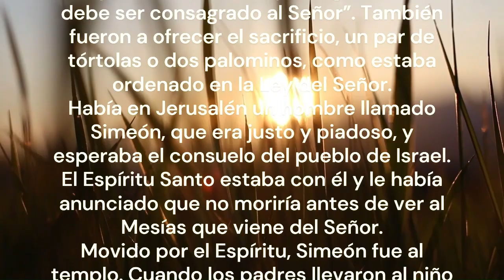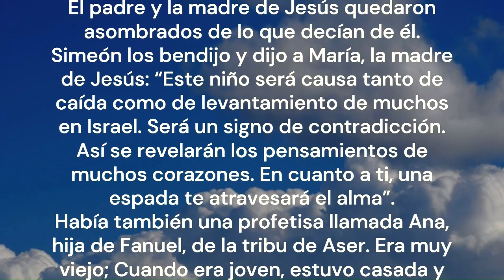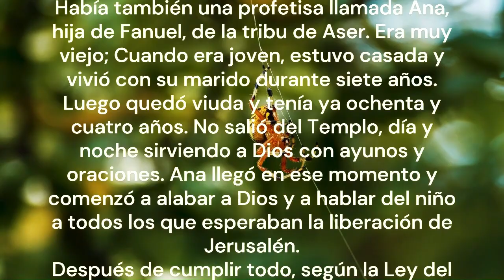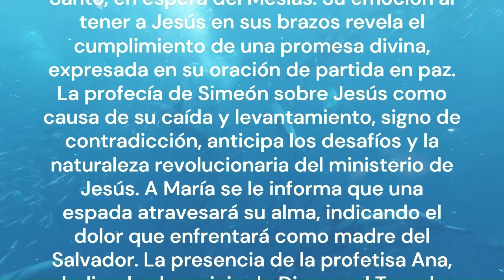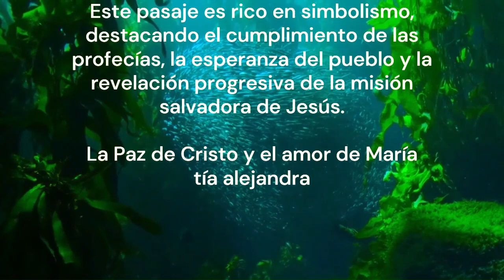EVANGELIO DE HOY DOMINGO 31 de Diciembre | Simeón y Ana Profecías y Alabanzas | Lc 2, 22-40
LITURGIA DIARIA: Sagrada Familia: Jesús, María y José - Fiesta | Domingo

- EVANGELIO DEL DÍA – Lucas 2,22-40
— ¡Que la paz de Cristo reine en vuestros corazones y su palabra habite en vosotros ricamente! (Cl 3,15a.16a)
— PROCLAMACIÓN del Evangelio de Jesucristo + según Lucas.
Cuando se cumplieron los días de la purificación de la madre y del niño, según la Ley de Moisés, María y José llevaron a Jesús a Jerusalén, para presentarlo al Señor. Como está escrito en la Ley del Señor: “Todo primogénito varón debe ser consagrado al Señor”. También fueron a ofrecer el sacrificio, un par de tórtolas o dos palominos, como estaba ordenado en la Ley del Señor.
Había en Jerusalén un hombre llamado Simeón, que era justo y piadoso, y esperaba el consuelo del pueblo de Israel. El Espíritu Santo estaba con él y le había anunciado que no moriría antes de ver al Mesías que viene del Señor.
Movido por el Espíritu, Simeón fue al templo. Cuando los padres llevaron al niño Jesús para cumplir lo que mandaba la Ley, Simeón tomó al niño en sus brazos y bendijo a Dios: “Ahora, Señor, según tu promesa, puedes dejar ir en paz a tu siervo; porque han visto mis ojos tu salvación, la que preparaste delante de todos los pueblos: luz para alumbrar a las naciones y gloria de tu pueblo Israel”.
El padre y la madre de Jesús quedaron asombrados de lo que decían de él.
Simeón los bendijo y dijo a María, la madre de Jesús: “Este niño será causa tanto de caída como de levantamiento de muchos en Israel. Será un signo de contradicción. Así se revelarán los pensamientos de muchos corazones. En cuanto a ti, una espada te atravesará el alma”.
Había también una profetisa llamada Ana, hija de Fanuel, de la tribu de Aser. Era muy viejo; Cuando era joven, estuvo casada y vivió con su marido durante siete años. Luego quedó viuda y tenía ya ochenta y cuatro años. No salió del Templo, día y noche sirviendo a Dios con ayunos y oraciones. Ana llegó en ese momento y comenzó a alabar a Dios y a hablar del niño a todos los que esperaban la liberación de Jerusalén.
Después de cumplir todo, según la Ley del Señor, regresaron a Galilea, a Nazaret, su ciudad. El niño creció y se hizo fuerte, lleno de sabiduría; y la gracia de Dios estaba con él.
— Palabra de Salvación.

Reflexión del Evangelio
- Simeón y Ana: profecías y alabanzas.
En este pasaje del evangelio observamos a María y José llevando a cabo los rituales establecidos por la Ley de Moisés después del nacimiento de Jesús. Ir a Jerusalén para presentarlo al Señor y ofrecer sacrificios refleja una estricta observancia de la tradición religiosa. Simeón, hombre justo y piadoso, personifica la esperanza del pueblo de Israel, guiado por el Espíritu Santo, en espera del Mesías. Su emoción al tener a Jesús en sus brazos revela el cumplimiento de una promesa divina, expresada en su oración de partida en paz.
La profecía de Simeón sobre Jesús como causa de su caída y levantamiento, signo de contradicción, anticipa los desafíos y la naturaleza revolucionaria del ministerio de Jesús. A María se le informa que una espada atravesará su alma, indicando el dolor que enfrentará como madre del Salvador. La presencia de la profetisa Ana, dedicada al servicio de Dios en el Templo, amplifica la confirmación de la misión divina de Jesús.
Al regresar a Nazaret, vemos la vida diaria de Jesús, su crecimiento en sabiduría y fuerza, acompañado de la gracia de Dios. Este pasaje es rico en simbolismo, destacando el cumplimiento de las profecías, la esperanza del pueblo y la revelación progresiva de la misión salvadora de Jesús.
tía alejandra

- Acerca del canal:
Aquí en nuestro canal encontrarás contenido católico como:
Muchas gracias.